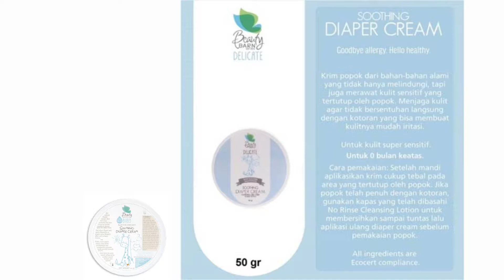ADEKMUNGIL - BEAUTY BARN